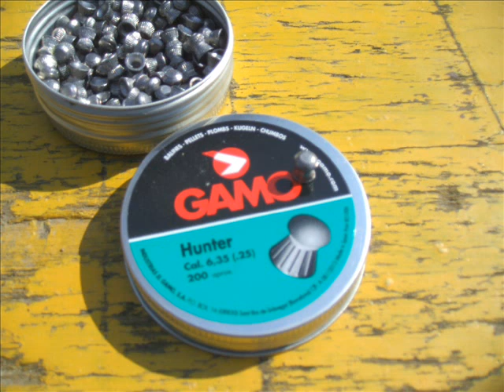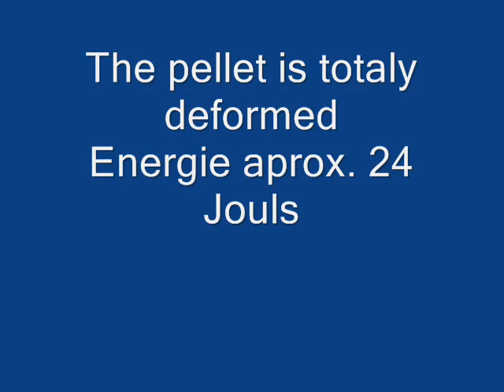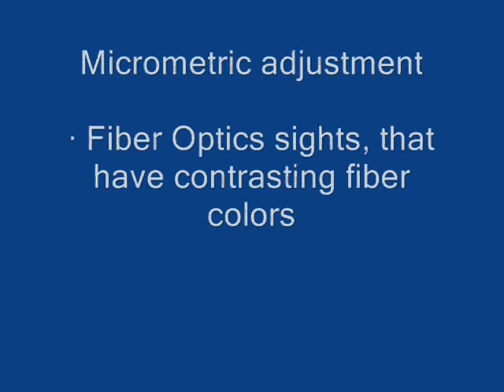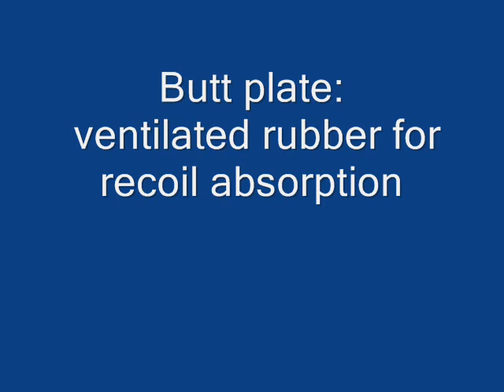GAMO HUNTER REALTREE in Caliber .25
This Video gives a review on a unique air gun by Gamo. Beside technical information's you can see beautiful pictures token in a natural surrounding
Just watch my Slideshow a enjoy the music by Nick Drake